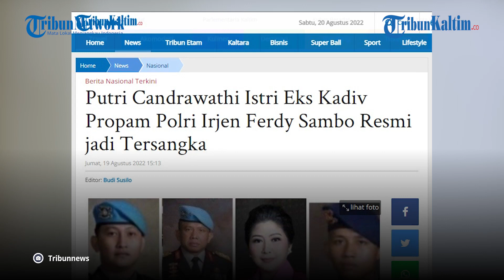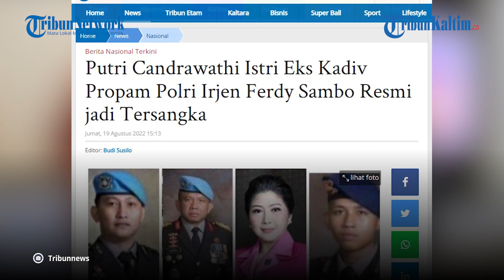BERITA NASIONAL: Polri Beber Alasan Tak Tahan Putri Candrawathi, Istri Ferdy Sambo Bakal Sidang Etik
Putri Candrawathi, Istri Irjen Ferdy Sambo kini ditetapkan sebagai tersangka baru dalam kasus pembunuhan berencana Brigadir Nofriansyah Yoshua Hutabarat alias Brigadir J.

Dilansir dari Tribunnews.com, penetapan Putri Candrawathi sebagai tersangka ini disampaikan oleh Irwasum Polri Komjen Agung Budi Maryoto di Bareskrim Polri, Jakarta Selatan, Jumat (19/8/2022).

Kendati demikian, hingga saat ini Putri Candrawathi belum ditahan.

Alasannya, Putri Candrawathi mengajukan surat sakit dan harus istirahat selama seminggu.

Padahal, Putri Candrawathi seharusnya menjalani pemeriksaan pada Kamis, 18 Agustus 2022, lalu.

"Direktur Tindak Pidana Umum (Dirtipidum) Bareskrim Polri Brigjen Pol Andi Rian menyampaikan seyogyanya Kemarin Ibu PC juga diperiksa."

Editor: Robin